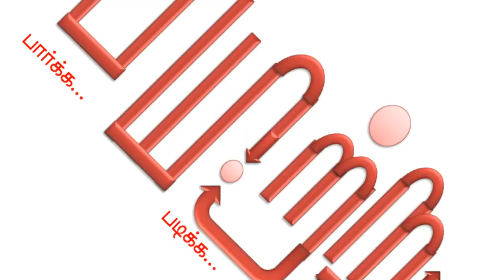வங்கி அச்சடிப்பது பணமே அல்ல - நம்பர் 1 பணக்காரர் - பகுதி 7 rothschild mannar mannan | money history